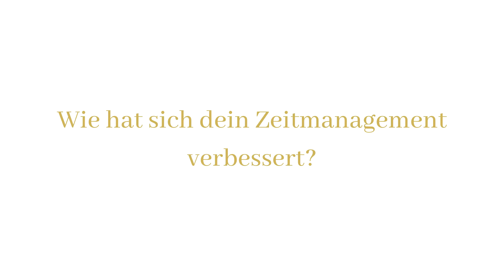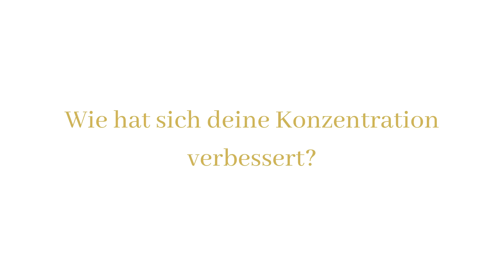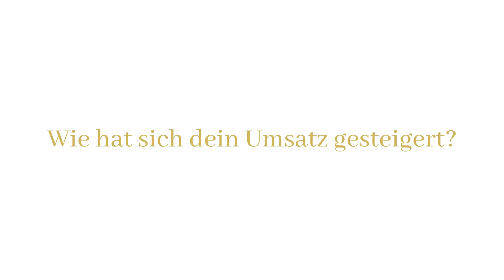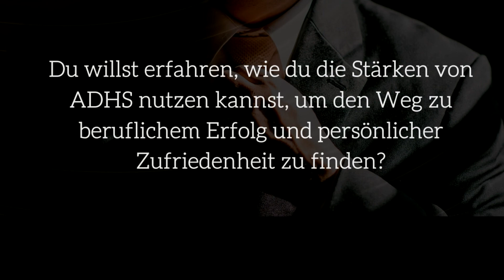ADHS Coach beantwortet eure Fragen (krass!)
ADHS Coach Elias Münzel beantwortet in diesem Video eure Fragen zum Thema ADHS.